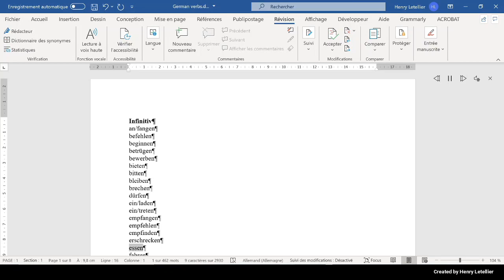fahren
This is the Microsoft Hedda voice that is reading the word fahren